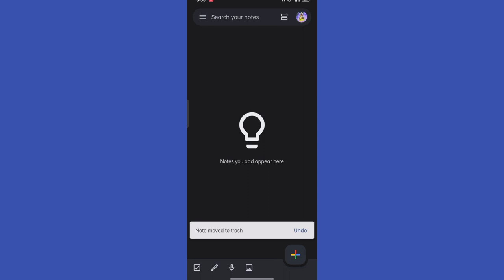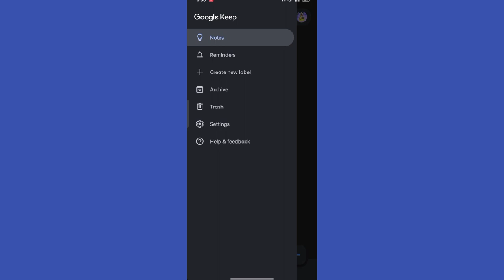How To Restore Permanently Deleted Notes On Android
In this video we tell you how to restore permanently deleted notes on android. If you deleted some notes for any accident you can get the back easily. In this video we show you how you will get your permanently deleted notes back on your android phone

00:00 Intro
00:05 How To Restore Permanently Deleted Notes